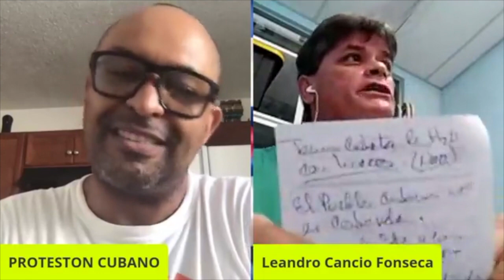LO MEJOR DE LA SEMANA HABLANDO ENTRE CUBANO CON EL PROTESTON CUBANO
Zelle protestoncubano o 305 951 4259